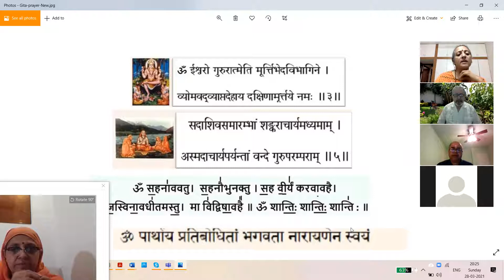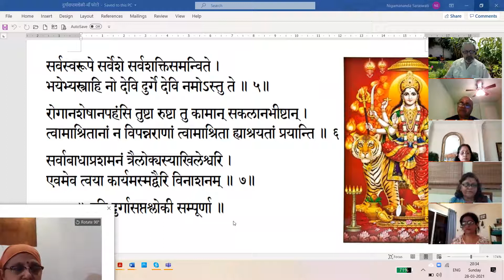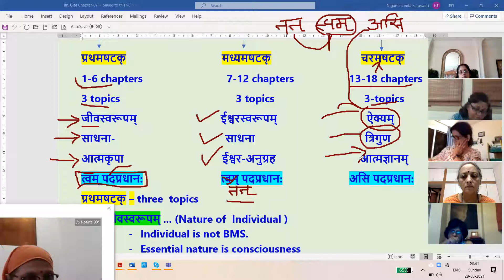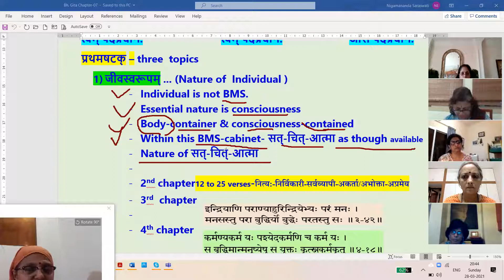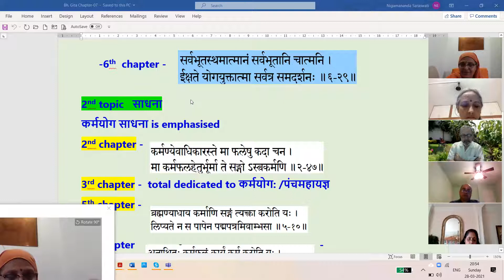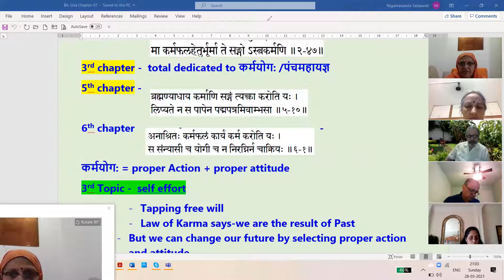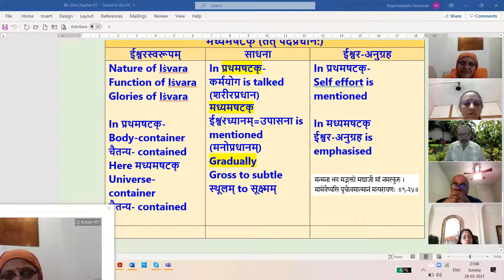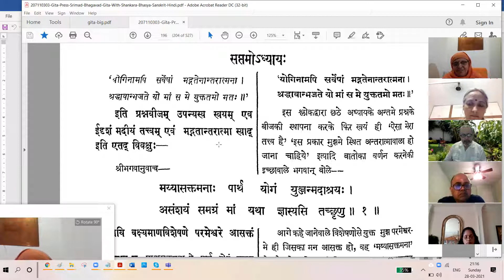Bhagavat Gita Chapter-7 No-1